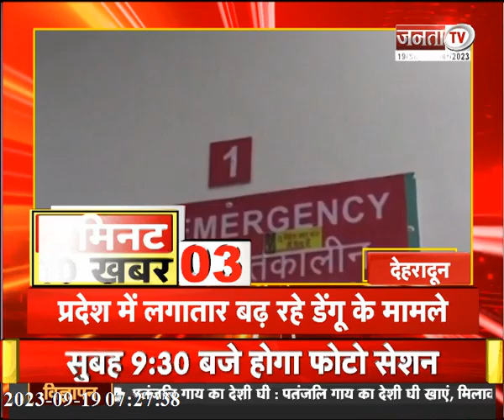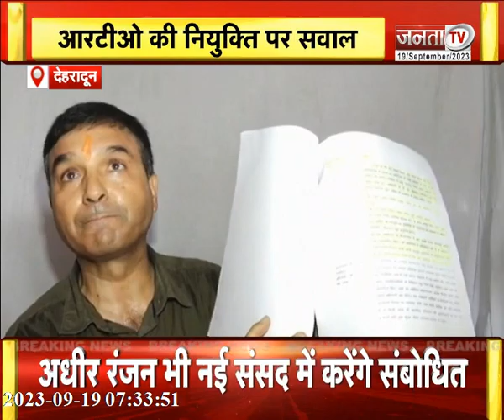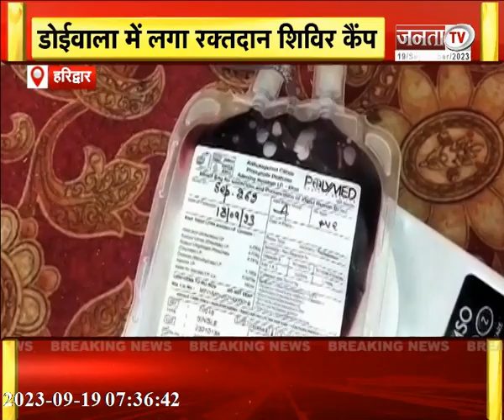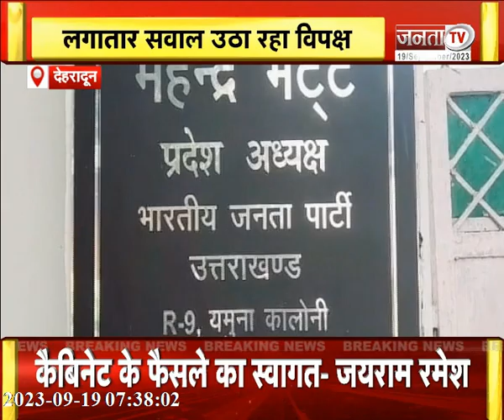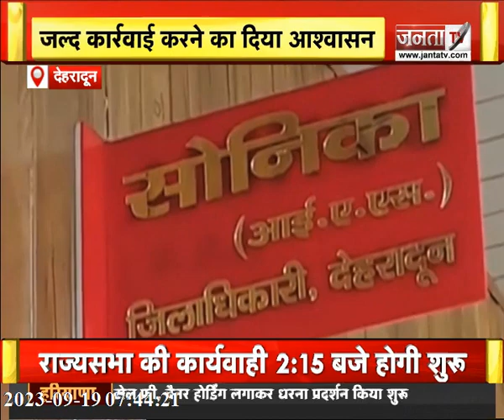57APO को मिला नियुक्ति पत्र |अक्टूबर से शुरु होगा खरीफ-खरीद सत्र |देखिए उत्तराखंड की तमाम बड़ी खबरें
57APO को मिला नियुक्ति पत्र | अक्टूबर से शुरु होगा खरीफ-खरीद सत्र |देखिए उत्तराखंड की तमाम बड़ी खबरें